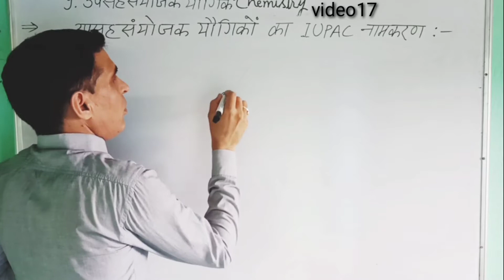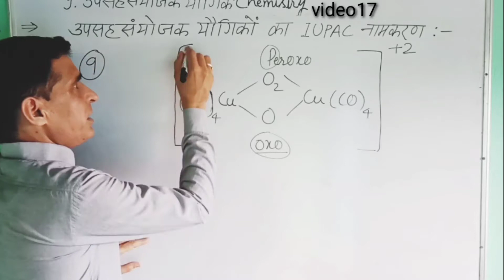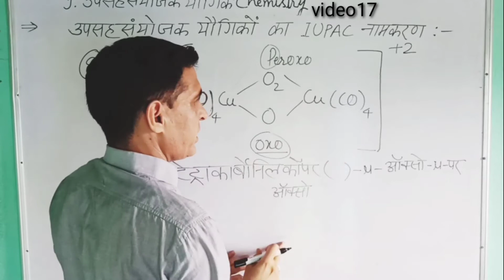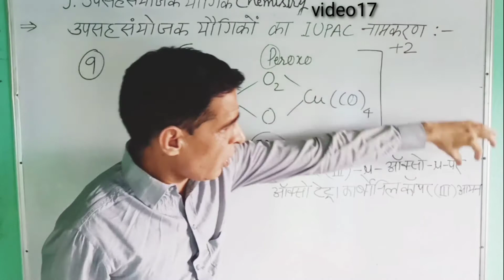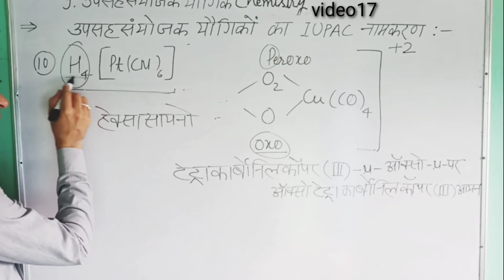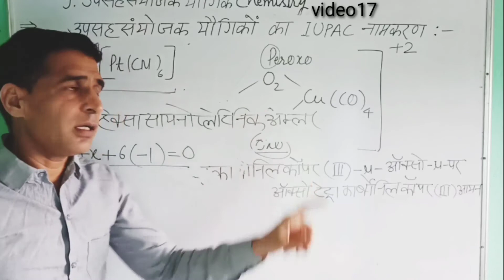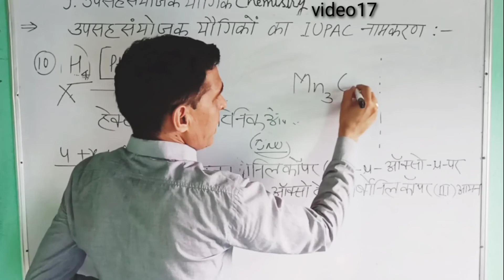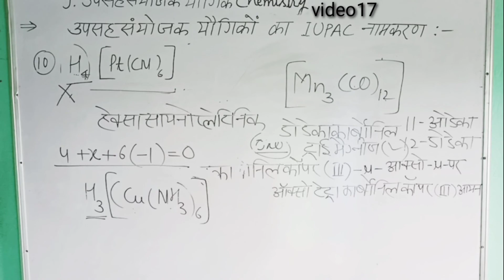Class 12th Co-ordination Compound video17